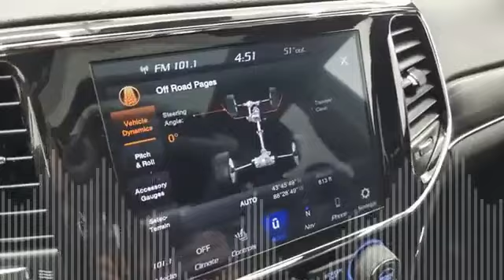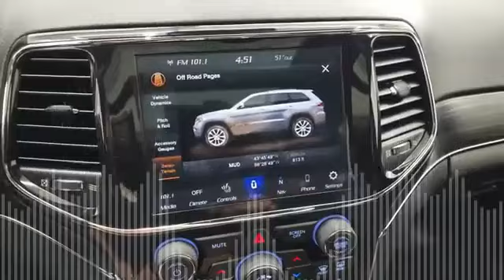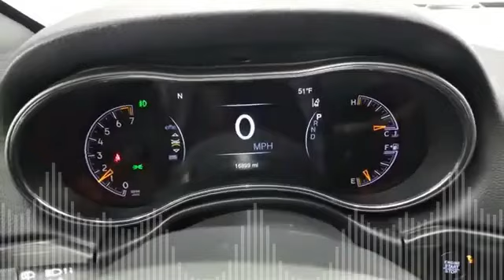2 2 Jeep Grand Cherokee 80th Anniversary Edition Red Velvet 3